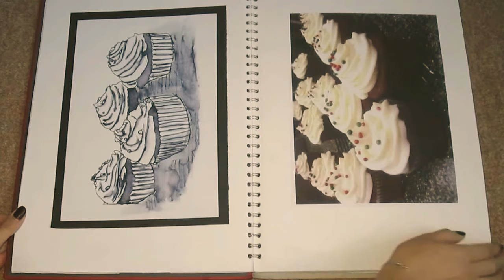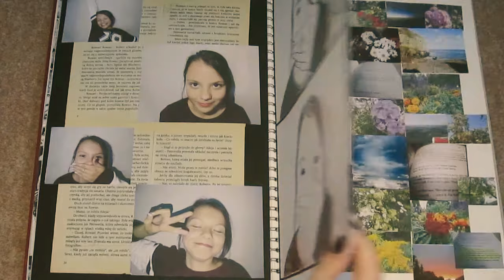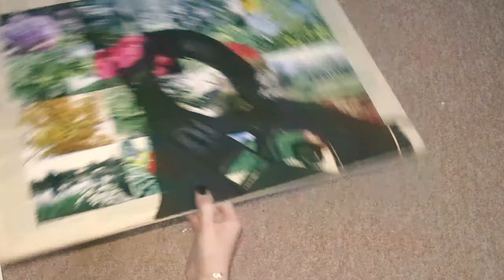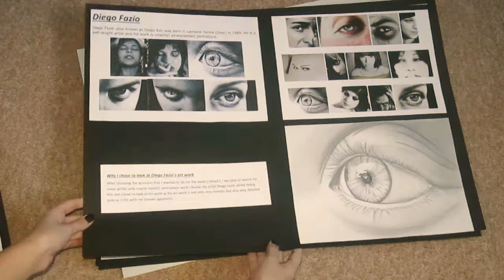My GCSE Artwork (Grade A)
0:05 - 1:59 = GCSE sketchbook | 2:02 - 2:39 = Final pieces | 2:50 - 3:37 = Exam prep. + Exam pieces